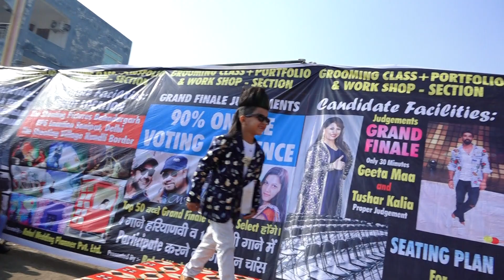Shining star of haryana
Kanchan tv news